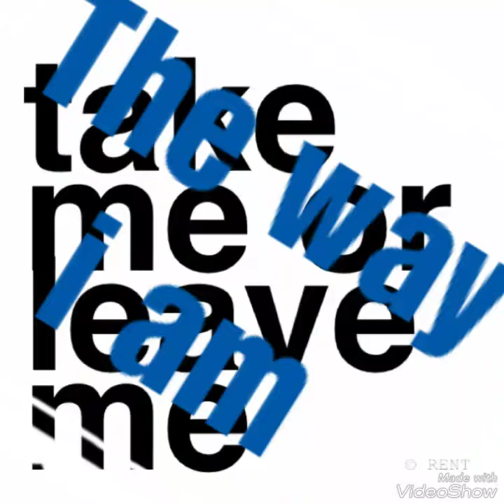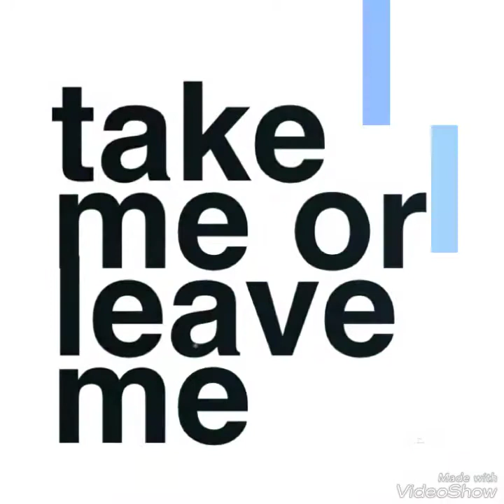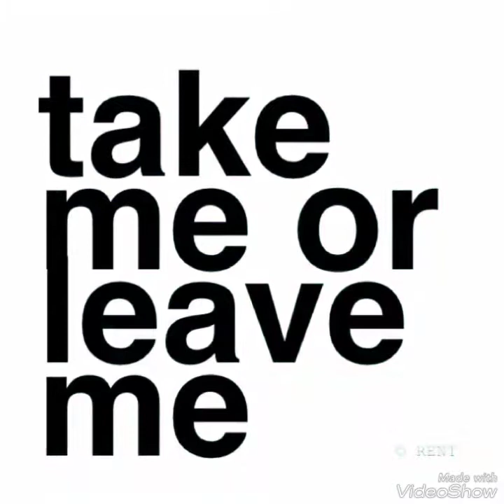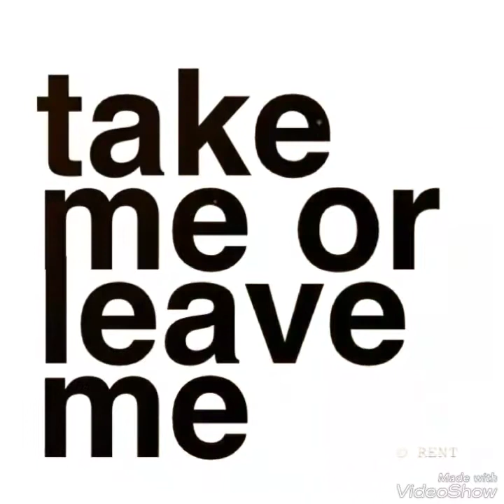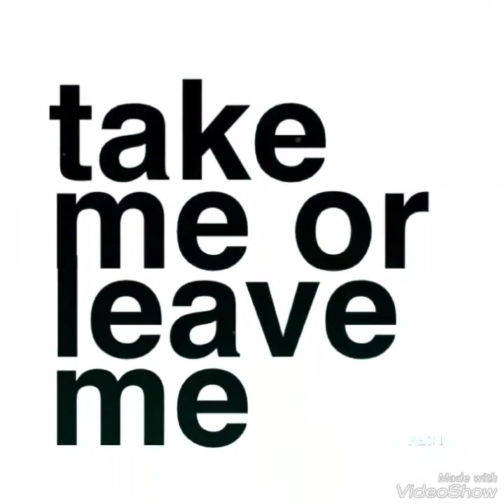THE WAY I AM